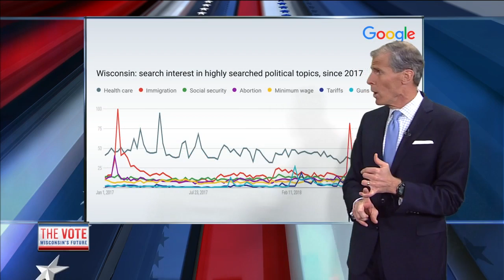Google Trends: Health care is the most searched issue in Wisconsin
Health care remains the most-searched issue on Google as Wisconsin heads into the midterm elections.